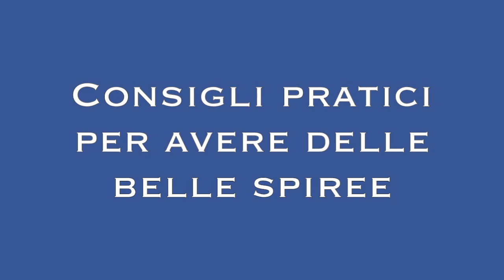Come coltivare la spirea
Come si coltiva la spirea? Affidiamo la spiegazione di questo quesito alla nostra esperta Alberta Ballati, da Pollici rosa!

▶Soffiatore a batteria Tacklife.
▶Secchio muratore